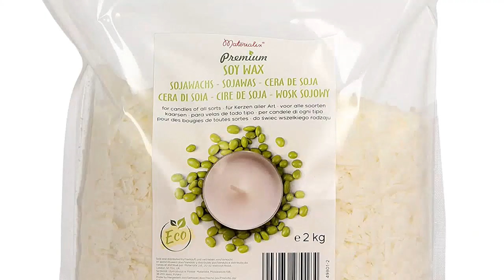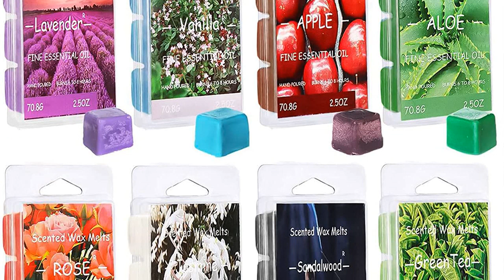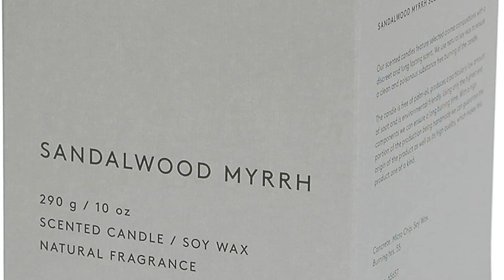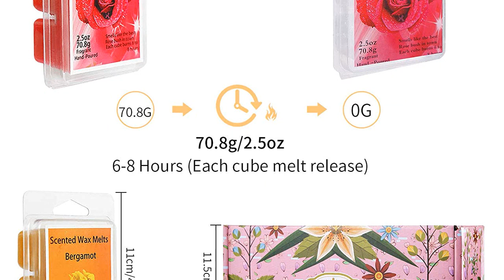Los 6 mejores ambientadores de cera de soja: ¡descubre la fragancia perfecta para tu hogar!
✋  Aquí están los 6 mejores ambientadores de cera de soja: ¡descubre la fragancia perfecta para tu hogar! disponibles en el mercado.

🔽🔽🔽 ENLACES DE COMPRA AMBIENTADOR CERA DE SOJA 🔽🔽🔽

1) Cera de soja premium de Materialix - distintos tamaños - cera de soja natural ecológica para fabricar velas (2kg)

2) Chandelita Vela Aromática de Palo Santo para Purificar la Energia, Sanar y Limpiar Espiritualmente, con Cera de Soja para Relajación, Meditación y Sanación de Chakras o como Decoración para el Hogar

3) Frasheng 8 Paquetes Cubos de cera de fragancia,100% de Cera de Soja,Cera se derrite Velas,para Lámpara de Fragancia,para Cumpleaños,Navidad(Jazmín,Vainilla,Rosa,Lavanda,Áloe,Té verde,Sándalo,Manzana)

4) Blomus Fraga Micro Chip L - Vela aromática de cera de soja con aspecto de hormigón

5) Natuterrals Flakessentials - Cera de Soja en Escamas para Velas 100% Eco (2 KG)

6) juehu 8 Piezas Cubos de cera de fragancia 100% de Cera de Soja Velas Perfumadas Cubos de Cera Aromáticos para Aliviar el Estrés para Relajación Vela de Viaje Adecuado,día de San Valentín, Navidad

00:00 - Intro
00:07 - 1) Cera de soja premium de Materialix - distintos...
00:37 - 2) Chandelita Vela Aromática de Palo Santo para Purificar...
01:22 - 3) Frasheng 8 Paquetes Cubos de cera de fragancia,100%...
01:59 - 4) Blomus Fraga Micro Chip L - Vela aromática...
02:26 - 5) Natuterrals Flakessentials - Cera de Soja en Escamas...
02:57 - 6) juehu 8 Piezas Cubos de cera de fragancia...
03:25 - Outro